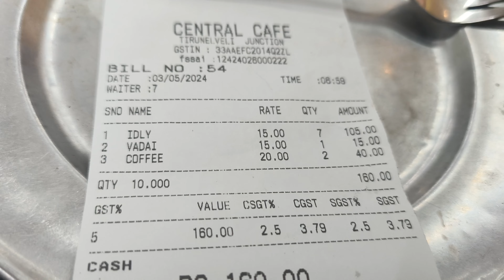Central Cafe | சென்ட்ரல் கஃபே | Tirunelveli Junction | Pure Veg restaurant